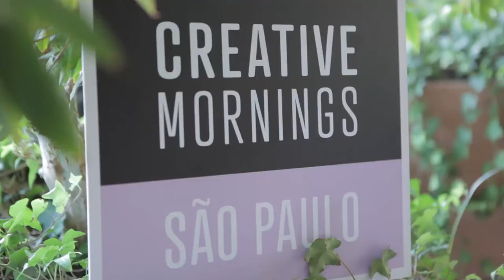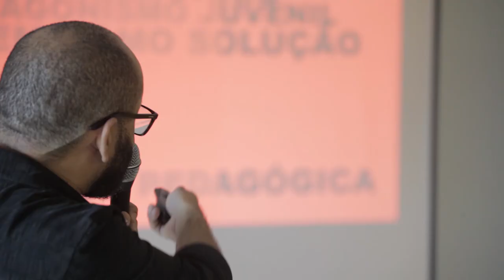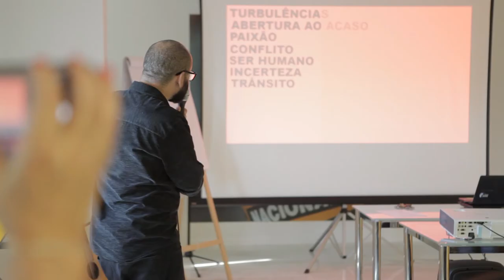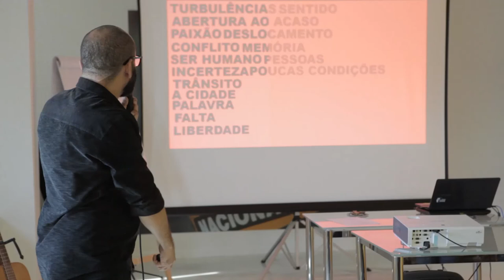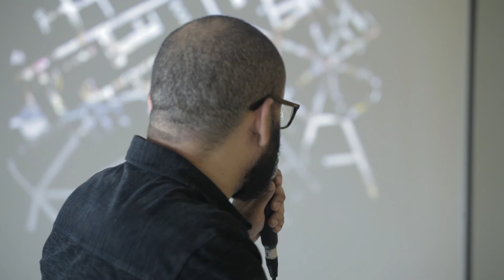Helton Souto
Helton Souto at CreativeMornings Sao Paulo, April 2017. Free events like this one are hosted every month in dozens of cities. Discover hundreds of talks from the world's creative community